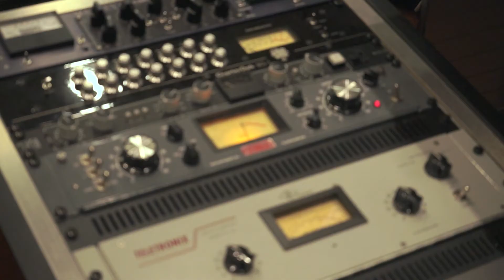[Making film] 윤앤진(Yoon&Jin) - 새가 된다면(If I Were A Bird)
Album Title :  윤앤진 Digital Single(새가 된다면)
Artist : 윤앤진
Song Title : 새가 된다면
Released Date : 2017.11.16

[앨범소개]
서로 다른 목소리와 다른 매력으로 하나의 삶을 이야기하려는
'윤&진'삶은 곧 여행이라 말하는 이들이 함께 여행을 하며
힘들었지만 의미있던 순간들을 많은사람들과 음악으로 소통하려한다고 한다.

잠시동안 일상에서 벗어나 자유롭게 하늘을 나는 기분을 만끽해보는 건 어떨까.

첫 싱글 '새가된다면'은 멀고도 낯선땅 네팔에서 패러글라이딩의
황홀했던 순간을 표현해냈습니다.
무작정 낭떠러지를 보며 달렸던 그때, 달리다보니 어느순간 허공에서 발길질 하는 다리가 보였고 그 아래로는 세상이 펼쳐져 있었습니다.

더할나위 없이 행복했고 더할나위 없이 자유로웠던 그때가 이 노래를 통해 함께 느껴지길 바라며.  - 2017년 6월 네팔에서 윤&진

[CREDIT]
Produced by 윤앤진
Composed by 윤앤진
Lyrics by 윤앤진
Arranged by 김우상
Recorded at Studio Dioio
Photo by IKC
Mixed, Mastered by 최영희
Making film:정인혁
Album Designed by NSH

Vocal:윤앤진(길혜진,정송윤)
Guitar:구성범
Piano:김우상
Bass:최종경

[가사]
새가 된다면 이런 기분일까
하늘을 난다면 정말 자유로울까
느껴지는 이 바람이 내 볼에 닿을때
넌 내 맘을 알까

바람처럼 살수만 있다면
온전히 느낄수 있을텐데

난 좋아
벅차는 이내 마음이
모든걸 다 잃는다해도

난 좋아
지금 이 순간이
난 표현이 안돼

바람이 된다면 이런 기분일까
하늘에 내몸을 맡기면 자유로울까
저기 저 구름이 내 품에 안겨와
온 세상을 네게 주고싶어

난 좋아
지금 이 순간이
난 표현이 안돼

난 좋아
모든걸 잃는다해도

난 좋아
지금 이 순간이
난 표현이 안돼
난 표현이 안돼
난 표현이 안돼